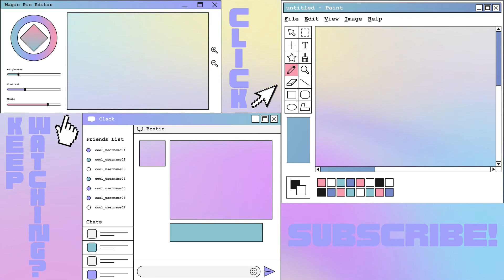CAS & BUILD UPDATE! The Daly Life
Hi! In this video I just do a little makeover and update to the Daly Life Sims' CAS and some small renos to the house.

❤ I currently have CC from the following creators in my game that may have featured in this video:

Twitter: Unknown, please DM me if known!